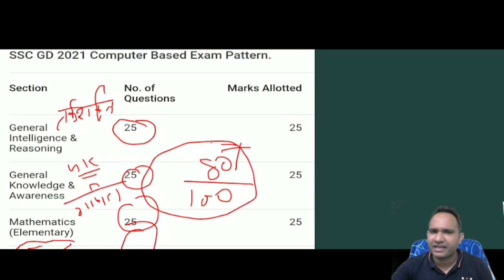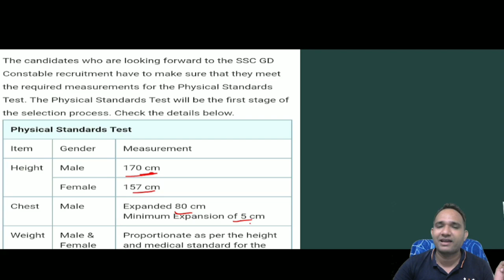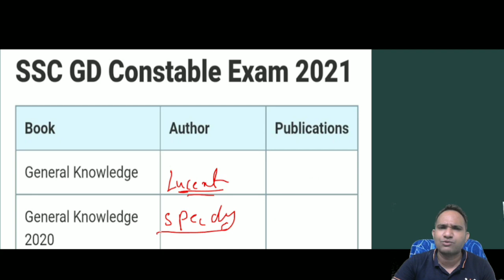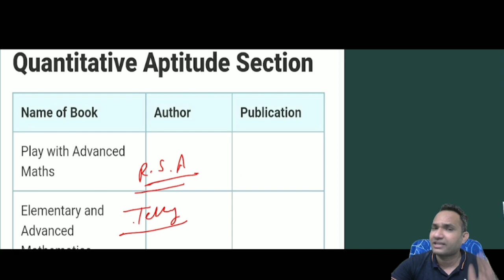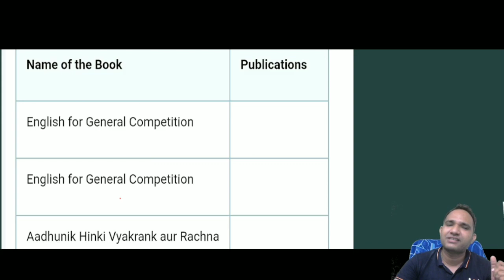SSC GD 2021/SSC GD Syllabus/SSC GD Exam pattern/SSC GD Books 2021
हैलो दोस्तो A. S. Academy की Online Class मे आपका बहुत बहुत स्वागत है।

Sangh  Mitra Parisar Sation Road Vidisha

Previous Videos